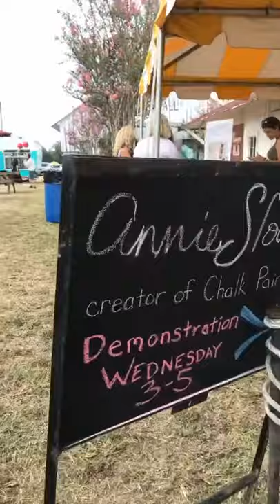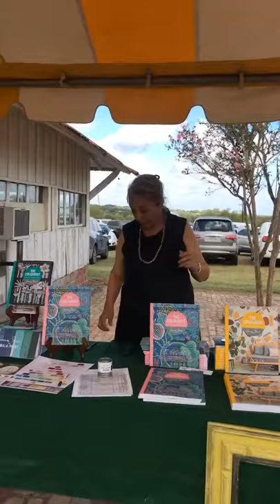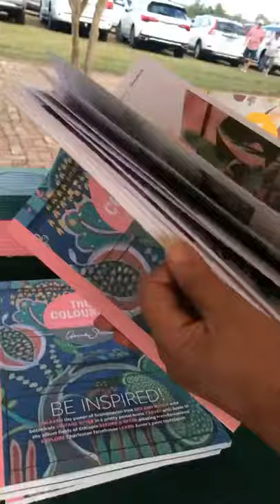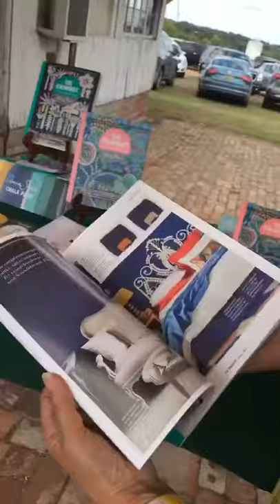Delightful Round Top encounter: Annie Sloan, Chalk Paint Pioneer at Marburger Farm!